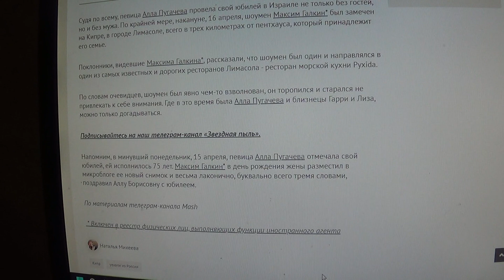Поклонники видели Максима Галкина* в Лимасоле без жены и детей.